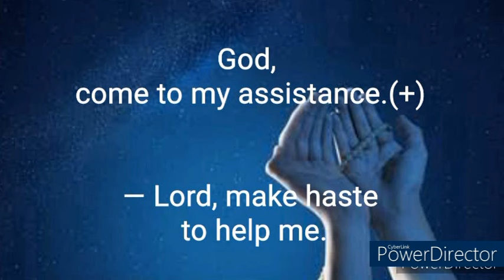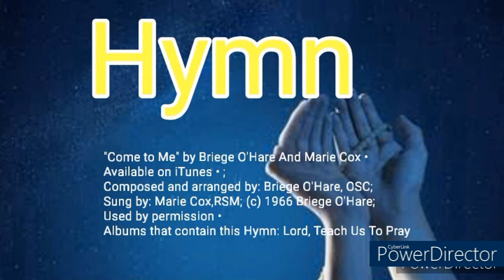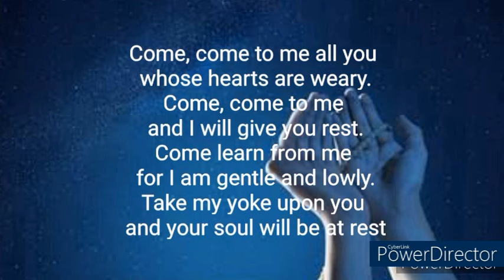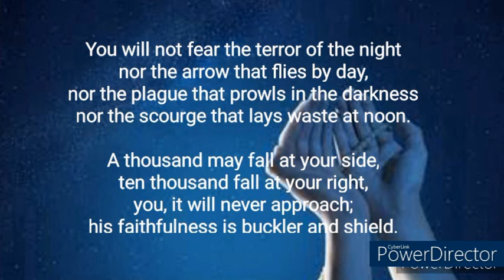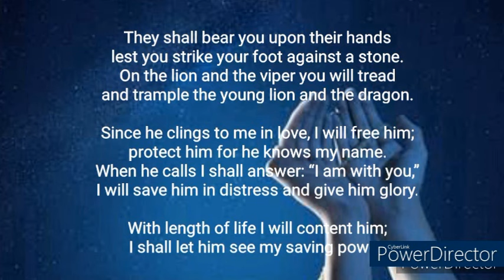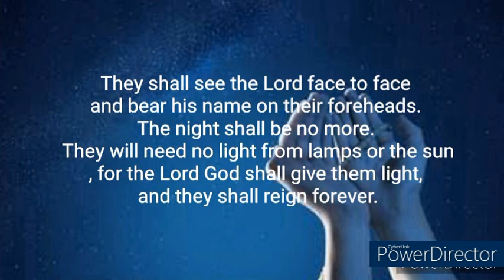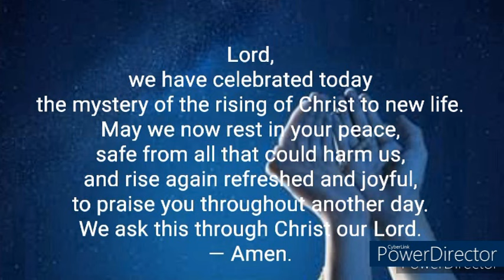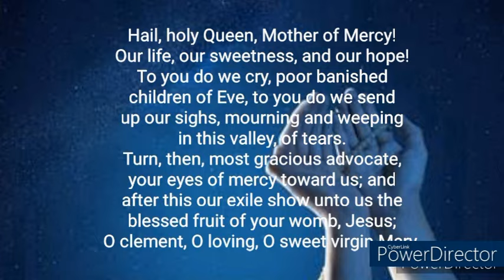Divine Office| Compline Sunday 20th Week of Ordinary Time August 18, 2024